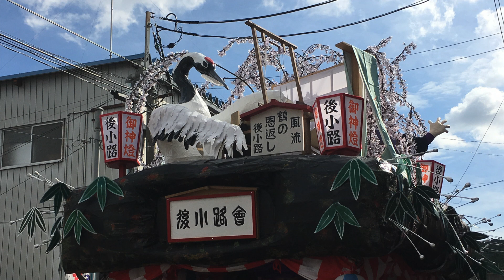「とよま秋まつり2018」 各町内会の山車スライドショー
宮城県登米市登米町 　「とよま秋まつり2018」９月１６日